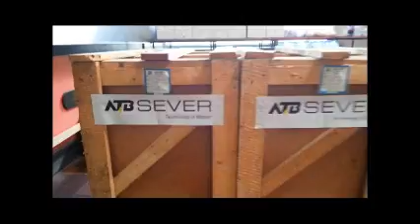Trajković - Grozdanović - Farkaš o donaciji ATB Severa